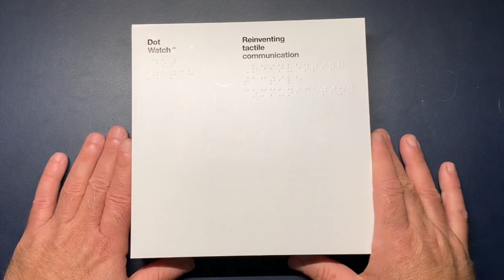Unboxing Présentation : Dot Watch montre braille sans aiguille connectable iPhone et Android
Salut voici la Dot Watch la montre braille connectable iPhone et smartphone Android, la Dot Watch est une montre en aluminium légère 60 grammes, télécharger son application sur playstore ou App Store pour contrôler ses paramètres.